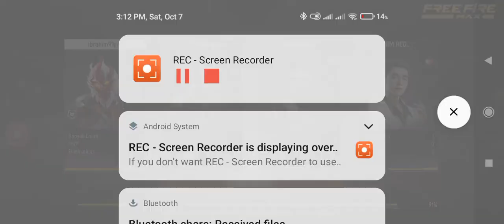free fire clash squad ranked gameplay@MuhammadAli-1029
sorry for no voice InshAlllah I will try my best next time